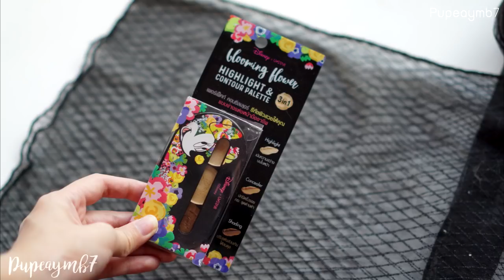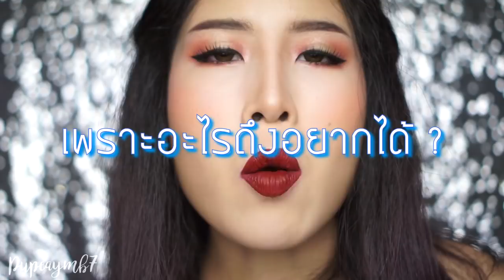รีวิว USTAR &DISNEY คอลเลคชั่น MINIE BLOOMING FLOWER ตัวใหม่ครบเซต!!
ต้อนรับวาเลนไทน์ และตรุษจีนกันหน่อยจ้าา

ประกาศผลแล้วจ้าที่เพจ Pupeaymb7 makeup

ดูรีวิวในกระทู้ครบทุกตัวแบบละเอียดยิบ 💢

 Blomming flower เป็นคอลเลคชั่นสุดพิเศษ มาในแพ็คเกจ ลายดอกไม้ ลิขสิทธิ์แท้จากดิสนีย์ ที่ได้แรงบันดาลใจจากหมู่มวลดอกไม้ขาวค่ะ เดียวเรามาดูกันดีกว่าว่าคอลเลคชั่นใหม่นี้ มีอะไรเด็ดๆกันบ้าง แล้วมันต่างกับตัวเดิมยังไงน้า